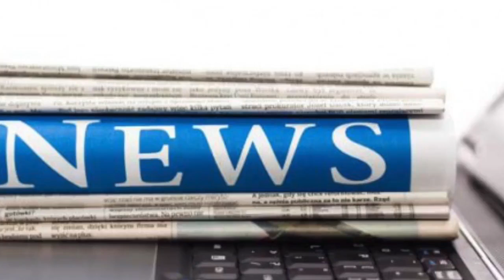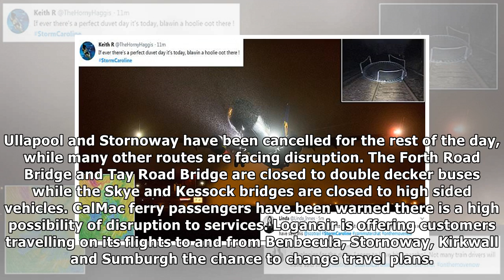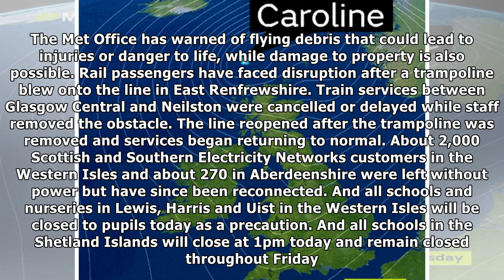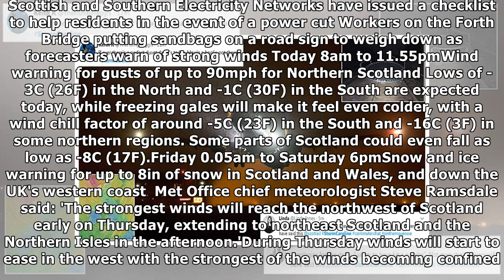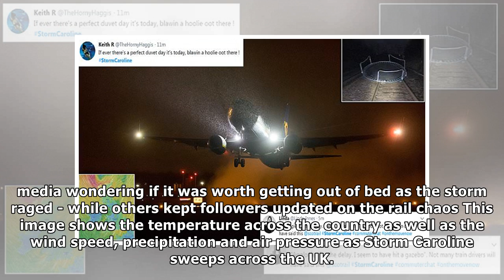Storm caroline hits uk with 90mph winds causing chaos | News 24H TV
Published: 03:18 EST, 7 December 2017 | Updated: 07:24 EST, 7 December 2017 Storm Caroline has smashed into Britain today, bringing eight inches of snow, gale force 90mph winds and plunging temperatur...